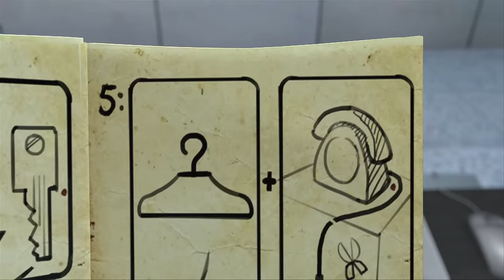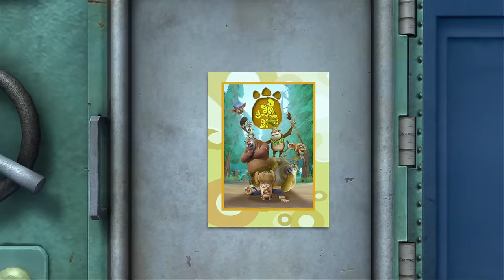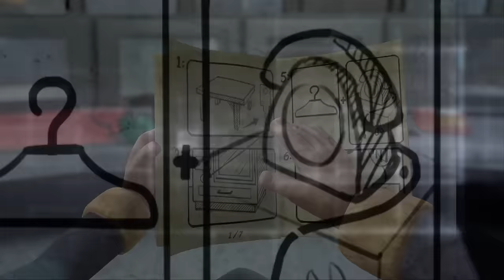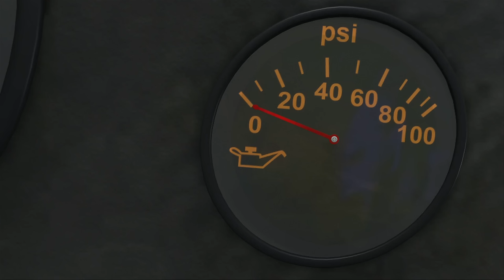Boonie Bears 🐾 Courtesy Call 🎬 Best episodes cartoon collection 🎬 Funny Cartoon 🎉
[00:00:08] - Too Dumb for a Green Thumb
[00:10:10] - A Thief in the Night
[00:20:12] - Super Bear
[00:30:14] - A Game of Moans
[00:40:16] - Turnip Daze
[00:50:18] - A Good Deed a Day Keeps the Curses at Bay
[01:00:20] - Bombing Schemes
[01:10:22] - Courtesy Call
[01:20:24] - The Orb
[01:30:26] - The Recycled Contract